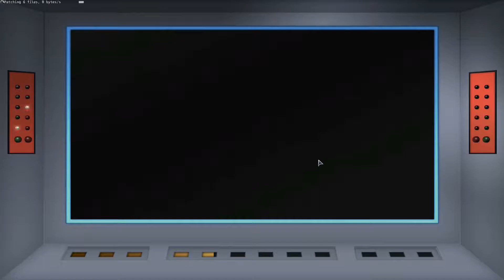Star Trek Online #109 ★ Verhaftung Teil 1 ☞ Let's play Star Trek Online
STAR TREK ONLINE  - Föderation -
Phasergeladenes MMO von Perfect World Entertainment

Kommentiertes Gameplay Video von Gilford innerhalb der PWE-Richtlinien zu